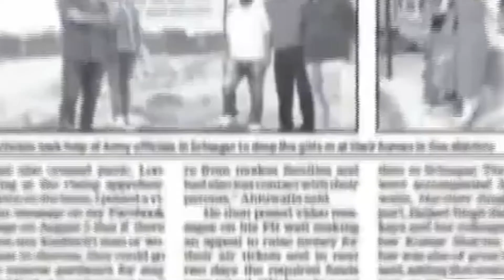Indian Punjab Ke Khilaf Sazish